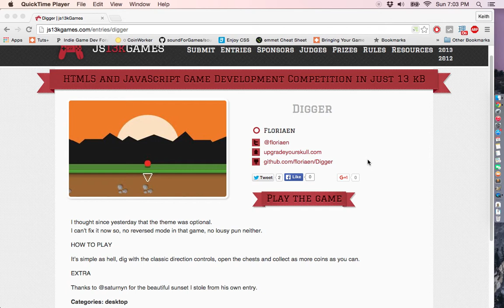Digger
Lets play vid or js13k games!